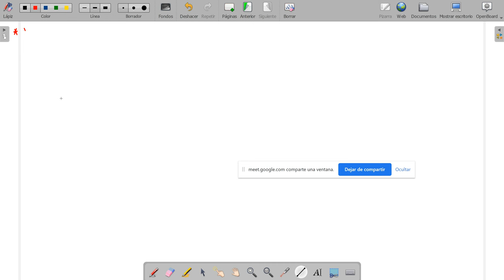Transformadas Integrales V2021 PP C 01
Transformadas de LaPlace